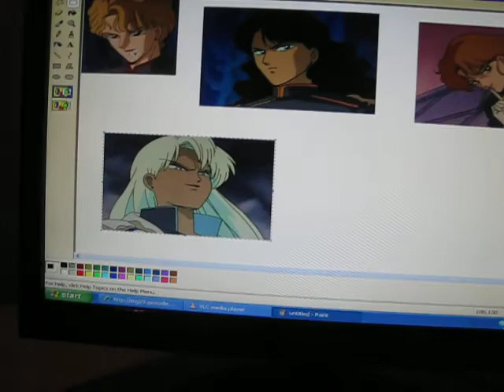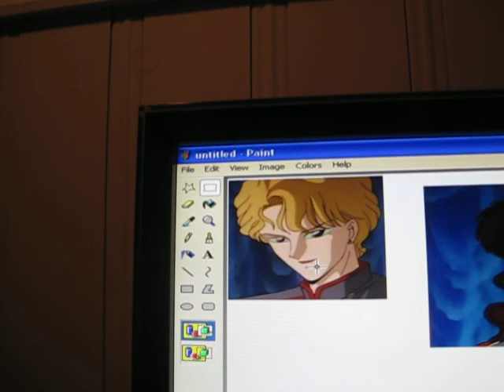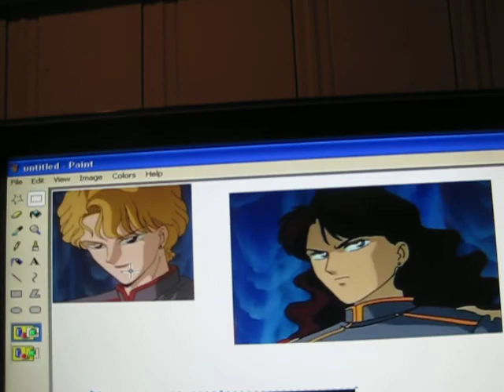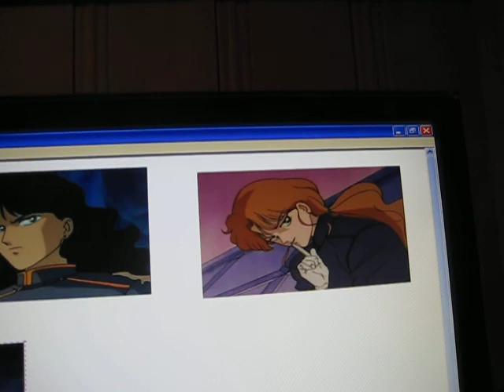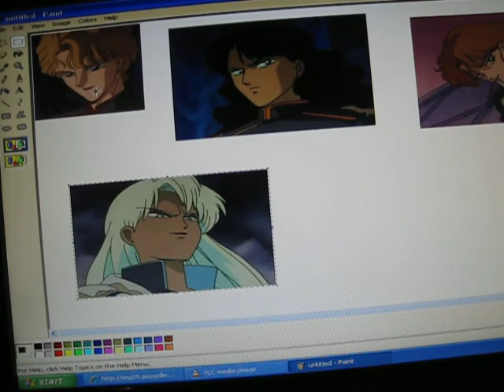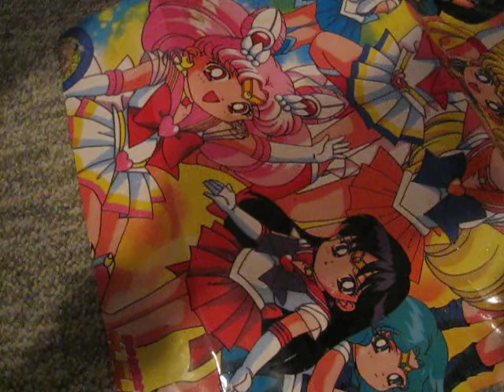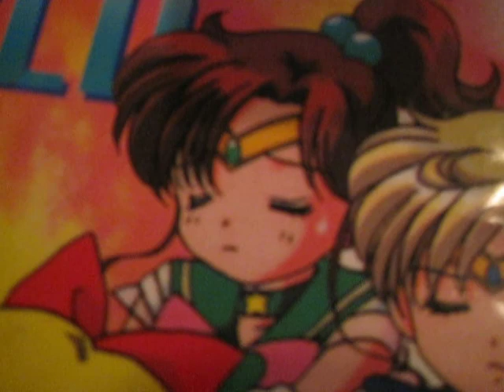Sailor Moon RANT Part 7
Here I talk about Luna and most of the Bad Guys from season one Enjoy.